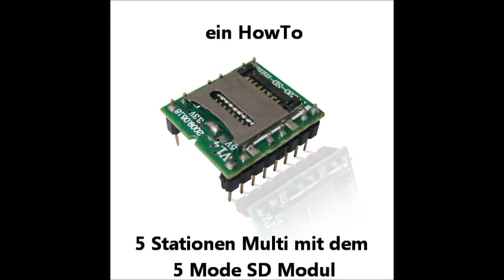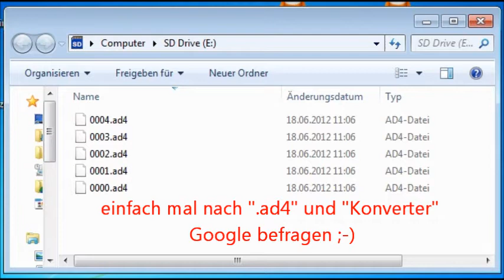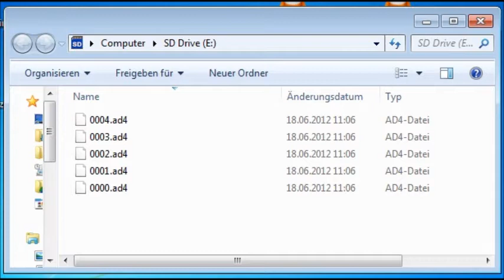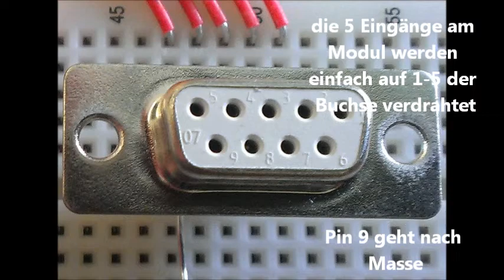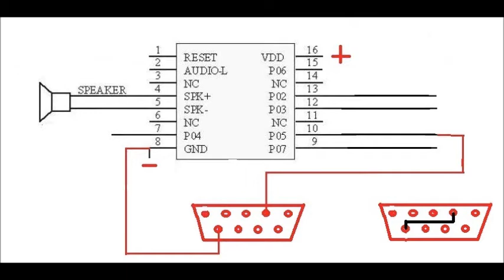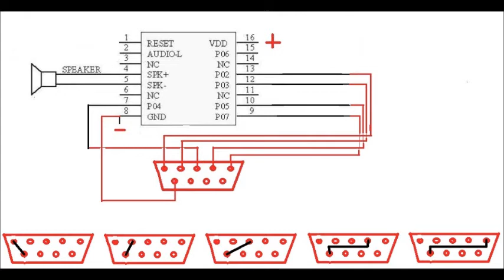Vom 5-Mode-Voicemodul zum 5 Stationen Multi Geocache